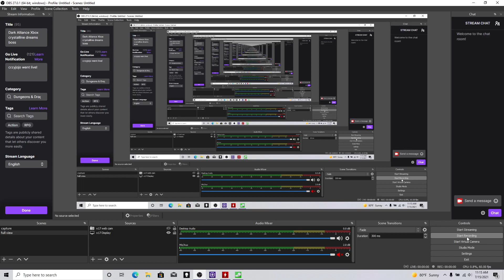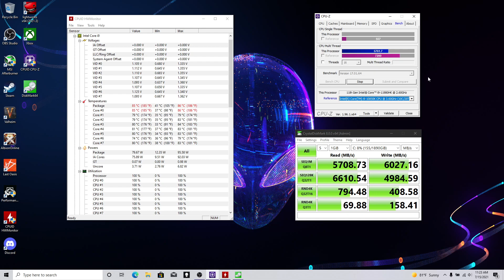Alienware x17 crystaldiskmark / cpu-z / temps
Alienware x17, i9 11980HK, RTX 3080 16GB, 2TB NVMe raid 0